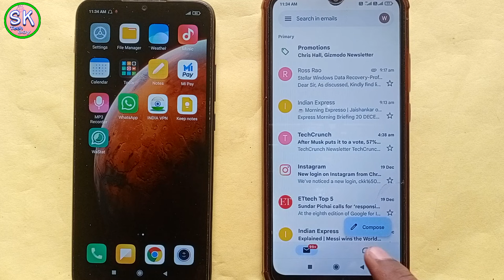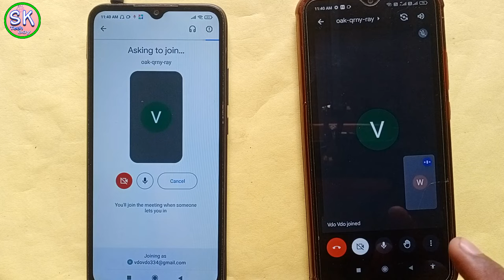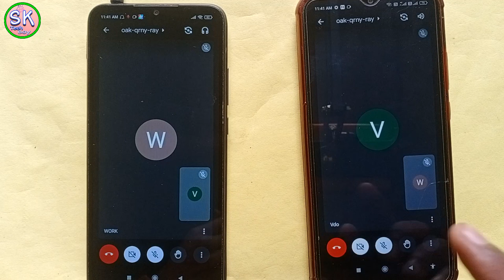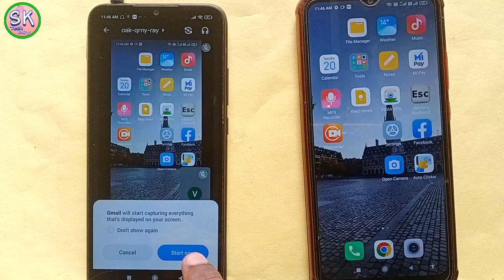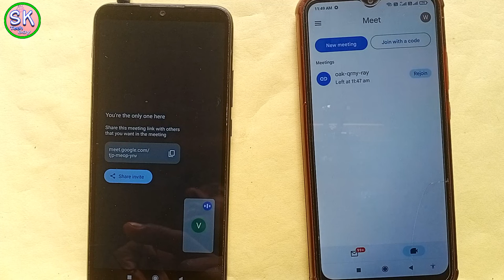dusre ke mobile screen apne mobile mein kaise dekhe | share mobile screen live without app 2024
Cover Topics :-
ek mobile ka screen dusre mobile mein kaise dekhen
apane mobile ki screen apane dusare mobile me dekhe
dusre ke mobile ko apne mobile mein kaise dekhe
mobile screen computer par kaise dekhe
apini mobile ki sckeen dushri mobile me kishi dikhe
phone ki screen dusre phone me kaise dekhe
dusre ki mobile ki screen apne mobile mein kaise karen
mobile screen share